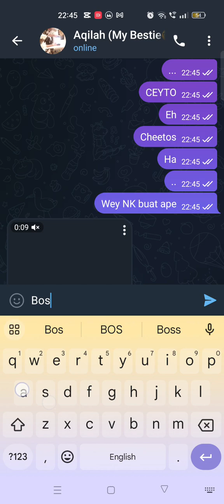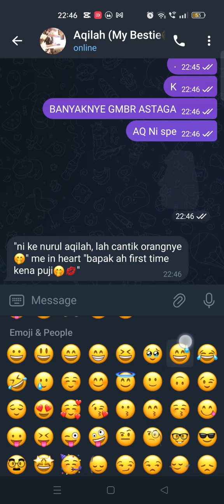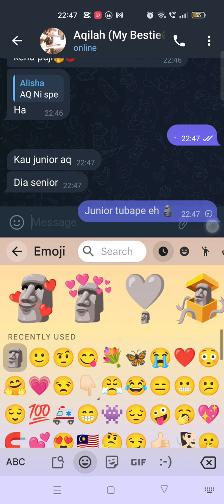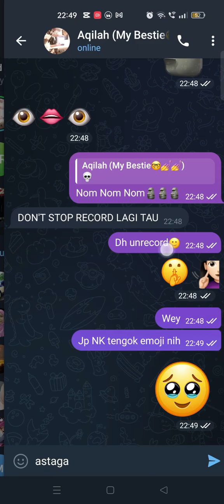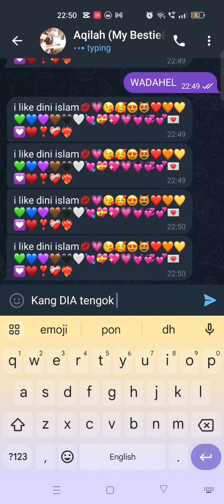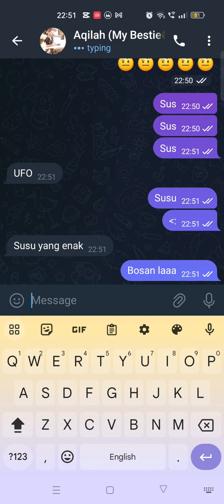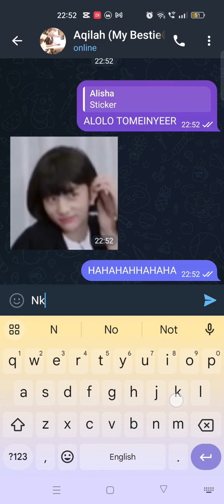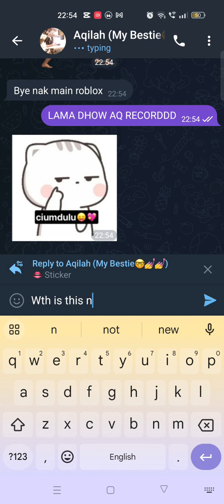CHAT NGAN BESTI KO LAMA SNGT😭😭😭🗿